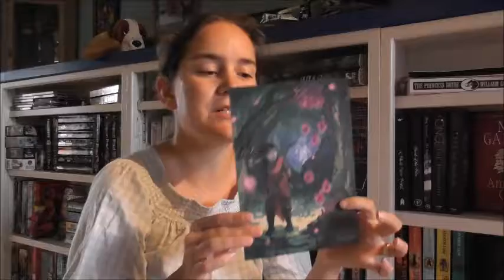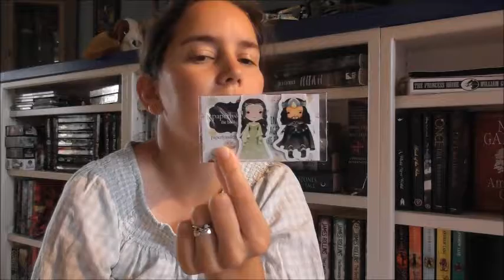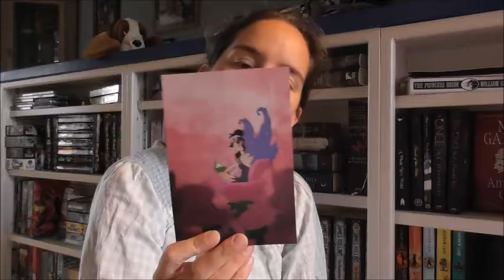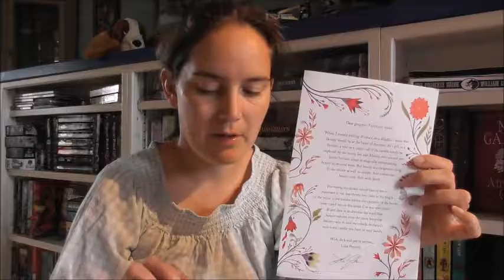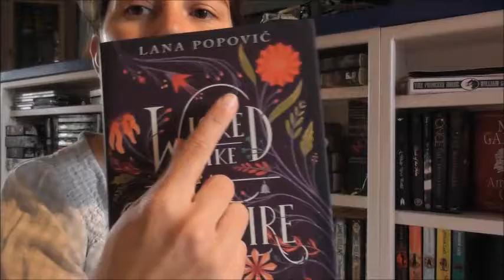FairyLoot Unboxing: August Otherworlds (spoilers)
SPOILERS for the August 2017 box if you are still waiting for yours.

An unboxing video. Enjoy.
to find out more.

Instagram I will only be talking books here, so if you want to follow me please do!